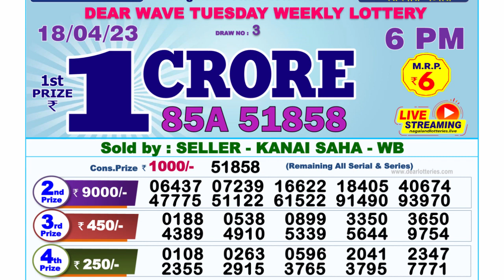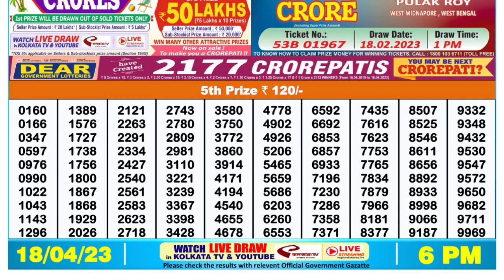Nagaland Lottery Sambad Live 6pm 18.04.23